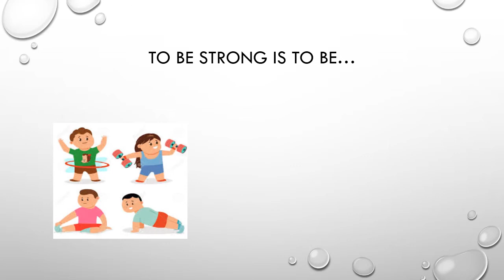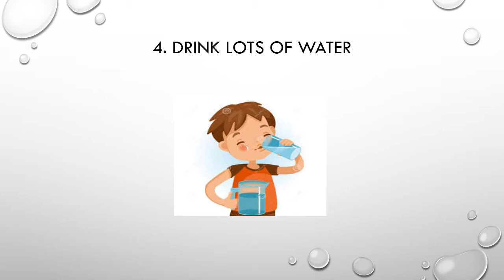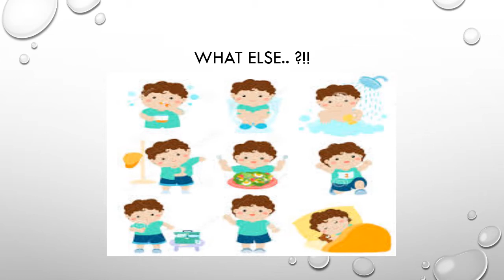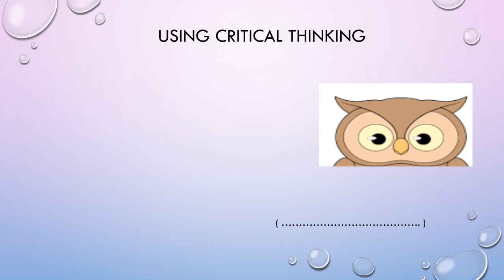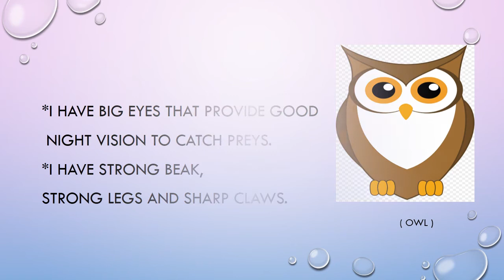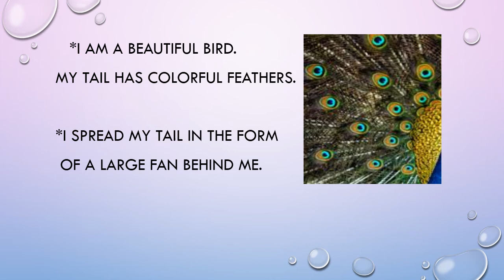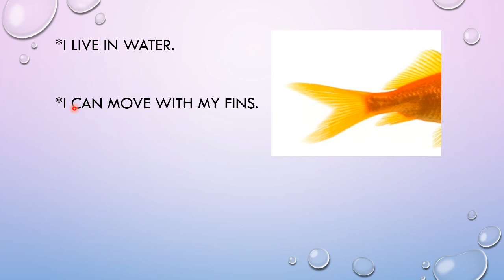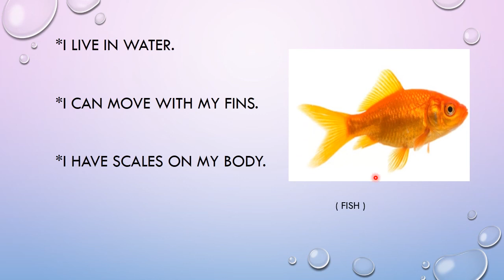Science discover Primary 3 part 1 discover